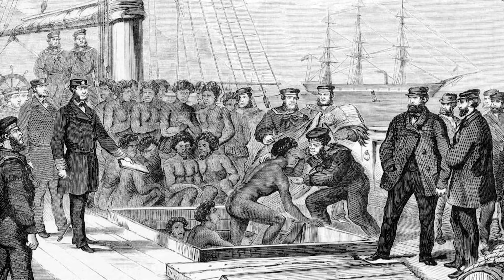Enslavement: A VERY Demoralizing Pirate Torture Method…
As long as humans have been around, we’ve done horrible things to each other in the name of religion, racism, stupidity and more. In our other videos on this channel, we’ve looked at other torture methods like the cat o’nine tails, flogging, and imprisonment. But what if the crime warranted a worse punishment than any of those? One of the worst atrocities man has inflicted on his fellow man must be slavery - being deprived of your liberty, self-respect, even your identity at times, forced to work endlessly in desperate conditions for zero pay, and always facing the possibility of death or brutal punishments for even the slightest infraction. In this video we take a look at slavery the pirate way - how and why pirates enslaved others, what a slave could expect, and how common it was to use slavery as a torture method.

00:00 Introduction
00:57 Setting The Boardwalk
03:10 Barbary Slave Trade
05:39 Pirates Becoming Slaves
08:11 Black Bart Roberts
09:36 How Pirates Treated Slaves
10:44 Outro